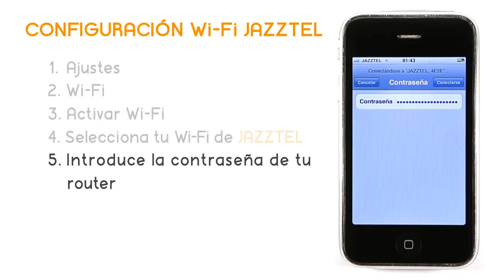Tutorial iPhone Configuración WiFi Jazztel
En este vídeo te mostramos cómo configurar la WiFi de tu iPhone.